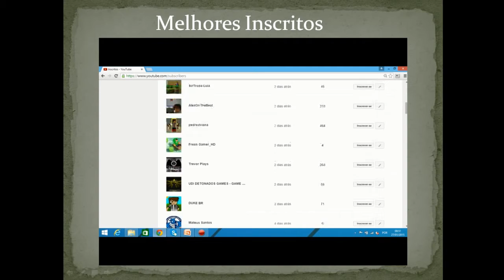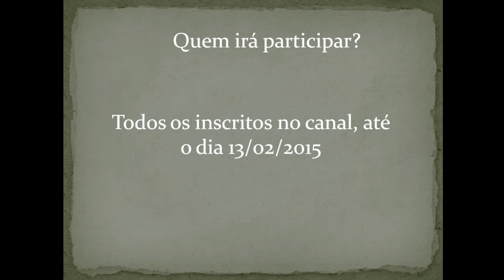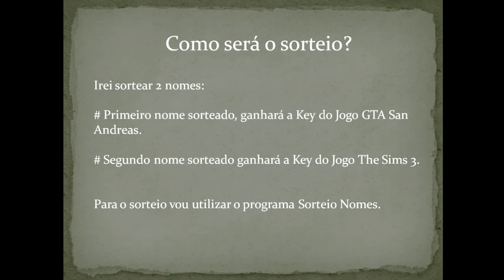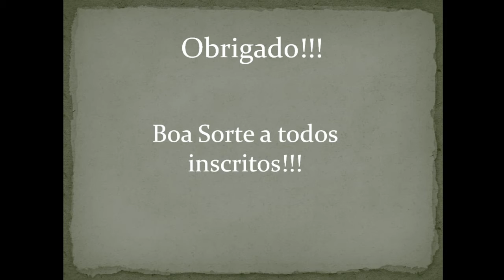Sorteio do jogo The Sims 3 - Informações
Galera voltamos de vez, tenham um ótimo vídeo e deixem comentários para melhorar todas as séries. Obrigado.

Pessoal a promoção do canal já começou, inscrevam no canal e concorra uma Key do jogo GTA San Andreas e uma Key do jogo The Sims 3.Lembrando que o sorteio será quando o canal alcançar 100 inscritos, então chame seus amigos, e participem do sorteio. Acompanhe as notícias do sorteio no Facebook, Twitter e vídeos do canal.